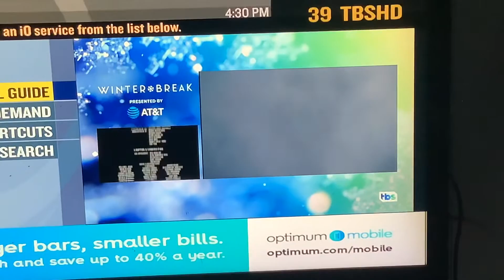Opening To Charlie And The Chocolate Factory On TBS 11/6/21 (NO COPYRIGHT INFRINGEMENT CONFIRMED)